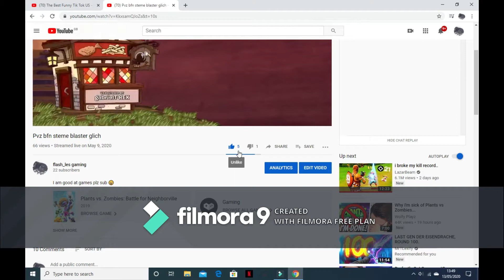just a little reaction to funney tiktok for fun